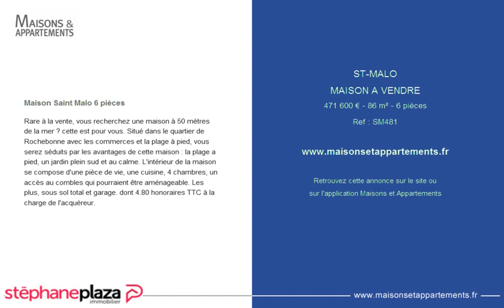ST-MALO - MAISON A VENDRE - 471 600 € - 86 m² - 6 pièces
Référence : SM481

Maison Saint Malo 6 pièces
Rare à la vente, vous recherchez une maison à 50 mètres de la mer ? cette est pour vous. Situé dans le quartier de Rochebonne avec les commerces et la plage à pied, vous serez séduits par les avantages de cette maison : la plage a pied, un jardin plein sud et au calme. L'intérieur de la maison se compose d'une pièce de vie, une cuisine, 4 chambres, un accès au combles qui pourraient être aménageable. Les plus, sous sol total et garage. dont 4.80 % honoraires TTC à la charge de l'acquéreur.

Cette annonce vous est proposée par l'agence STEPHANE PLAZA ST MALO